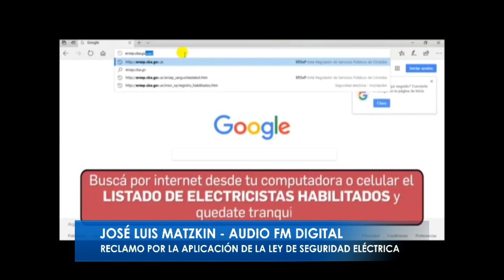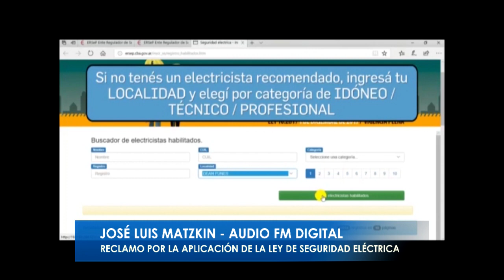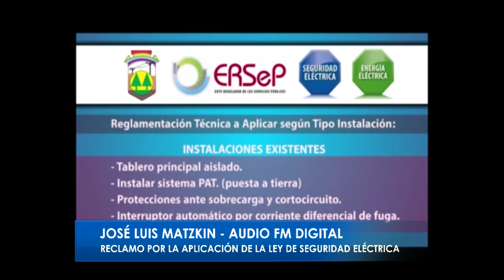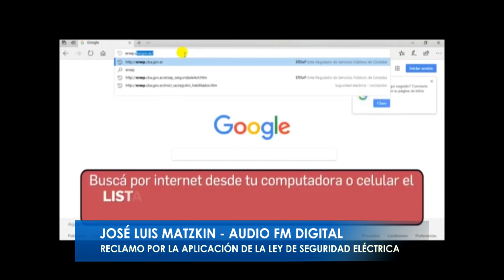JOSE LUIS MATZKIN RECLAMO POR LA APLICACION DE LA LEY DE SEGURIDAD ELECTRICA